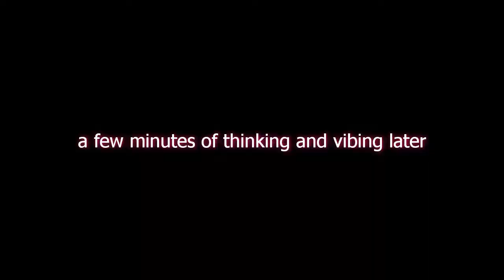CRAZY JOE... is sane? | Escapist 2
tracks:
Kavv-Now that you're gone
Too ugly- Natural flavor
Aekasora- Runaway dream
Towser-Monday rain
Kavv-Falling
fyro-pay for love
Wünsche- take em back
Omar w/ slipfunc -Warm thoughts
Omar-Journey